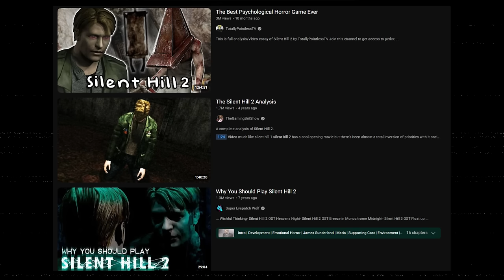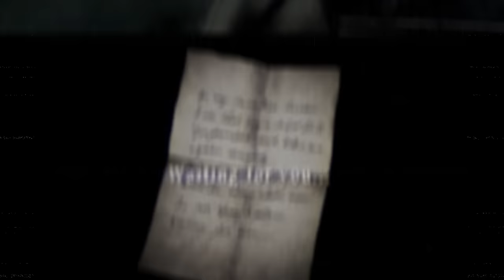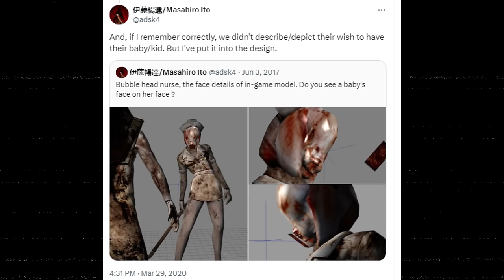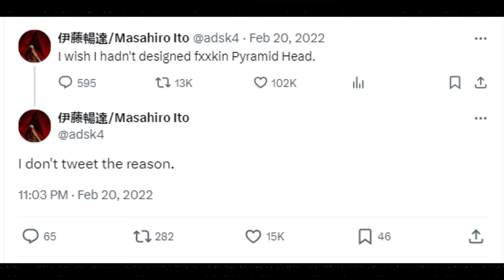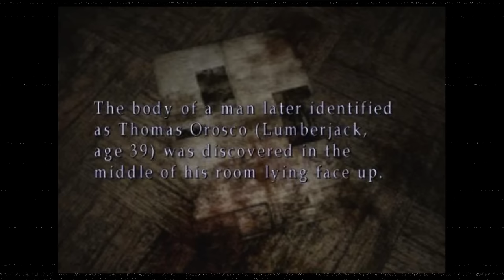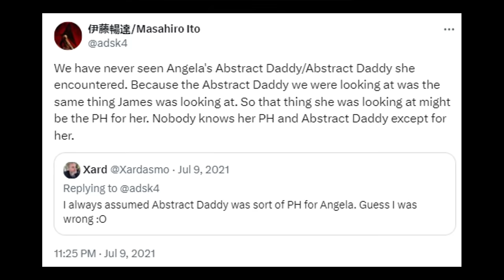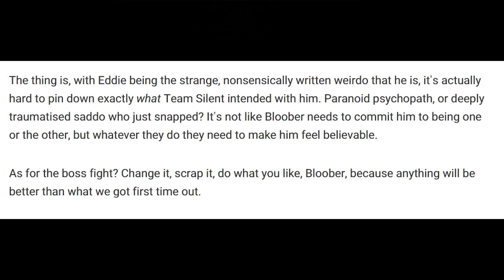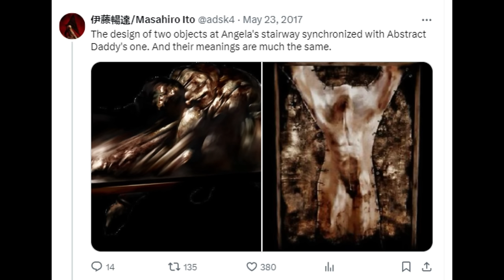Silent Hill's Best Character - An Angela Analysis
This is a video about the character Angela Orosco featured in Silent Hill 2. It covers her entire storyline and how it ties in to the central themes of the game.

This video also touches on other aspects of Silent Hill 2, including James Sunderland, Eddie Dombrowski and Pyramidhead. I answer a few common fan questions as best as I can like 'why is there an abstract daddy in the lakeview hotel?' and 'what's eddies deal?'.

As this video is covering a horror game I recommend this content only be viewed by mature audiences. Content warnings are included.

This video also talks briefly about my thoughts on the upcoming Silent Hill 2 remake being made by Konami and Bloober Team, though I have a lot more to say about it that wasn't included for the sake of brevity.

Timestamps:
00:00 - Introduction
03:31 - First Meeting with Angela
07:20 - Silent Hill 2's Monster Design
09:28 - The Pyramidhead Rant
13:31 - Second Meeting with Angela
18:46 - Entering The Labyrinth/Blood Soaked Newspaper
19:53 - Abstract Daddy Boss Fight
26:34 - Addressing 'The Eddie Problem'
30:00 - Why is there Another Abstract Daddy in The Lakeview Hotel?
31:44 - Final Meeting with Angela

All music used is from Akira Yamaokas soundtrack for Silent Hill 2

External media referenced: Elden Ring, Dead by Daylight, The Batman who Laughs/Dark Knight's Metal, Silent Hill 3, Silent Hills/P.T, Silent Hill: The Short Message, Silent Hill (2006), Dark Souls, Bloodborne, Game of Thrones/ASOIAF, and Hollow Knight.

General tags: Horror, Video Essay, Feminine Horror, Silent Hill, Horror Games, Horror Video Game, Video Game Analysis, Video Game Essay, Meme, Long Content, Dark, Edit, Analysis, Mature Horror, Storywriting, Story Explained, Story Analysis, Ending Explained, Classic Horror, PS2 game, nostalgic game, soundtrack, trauma, horror story, horror explained, silent hill 2, silent hill 2 remake, silent hill 2 ending explained, silent hill 2 dog ending, silent hill 2 in water ending